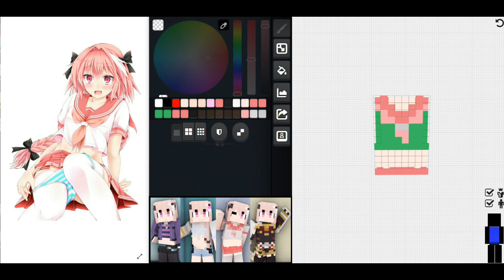【委託】阿爾托福-水手服Skin - Astolfo Skin - アストルフォ Skin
【委託】& NO.68 補片
Fate/Apocrypha Skin      Rider VS Rider
阿爾托福-水手服Skin
阿斯托爾福 Skin - Astolfo Skin - アストルフォ Skin
製作時間: -
A/B 製作難度:-
喜歡角色:♡♡♡♡♡ ♡♡♡♡♡
Skin Download
Skin下載教學
如有不滿請自行修改Skin 謝謝~😅
喜歡的話不妨按個訂閱及分享影片出去謝謝 😅